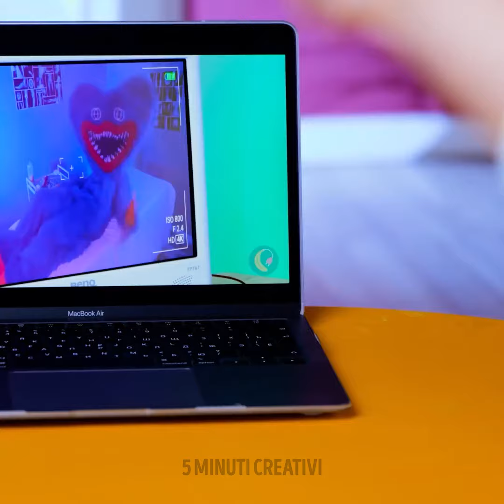Trattamenti da spa fai-da-te e trucchi di bellezza per dare ai tuoi piedi l'amore che meritano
Scopri semplici ed efficaci consigli per la cura dei piedi per mantenerli impeccabili e favolosi! Perfetti per chiunque desideri un po' di cura personale!